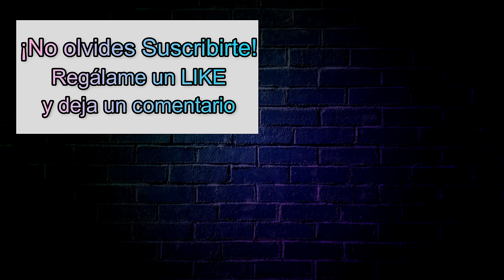TOWER OF GOD| Formación del EQUIPO AGRIDULCE en 4 min| WEBTOON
TOWER OF GOD| Formacion del EQUIPO AGRIDULCE en 4 min| WEBTOON
Este equipo lleva un nombre muy peculiar y llamativo... todo gracias a Wangnan quien sugirió el nombre,  en este video podrás ver de forma muy rápida aquella ocasión en la que estos regulares interactuaron por primera vez ... Todo esto a partir de la temporada 2 del webtoon TOWER OF GOD.

Piso 20 de pruebas twer of god, equipoagridulce, Jue viole Grace, bam 25, tower of god webtoon, siu tower of god, manhwa tower of god, supremos, regulares, TORRE DE DIOS anime, comics en español,  rince, wangnan, urek mazino.